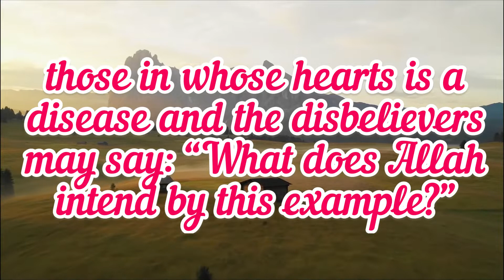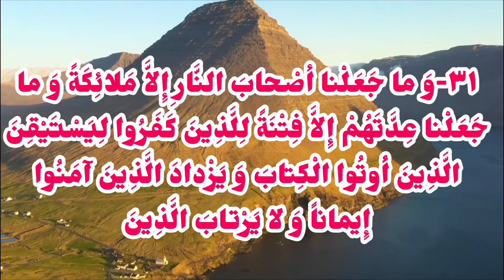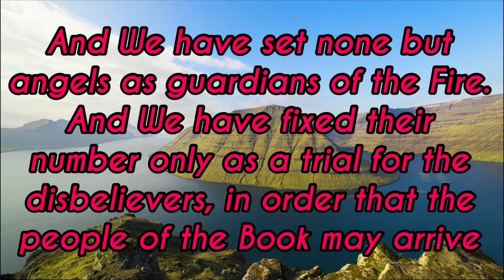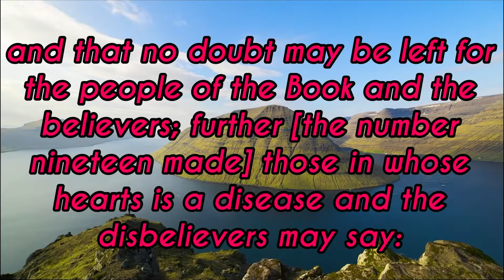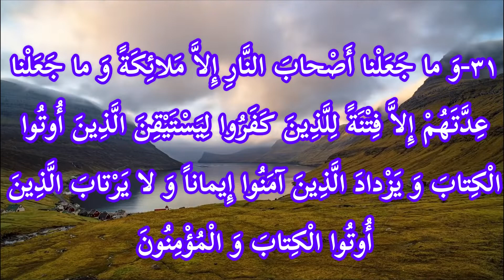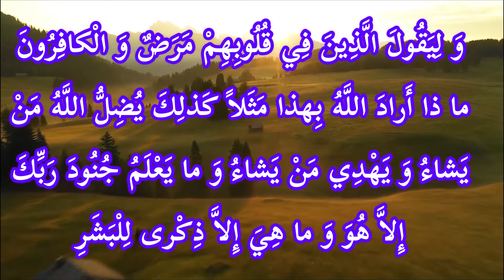beautiful recitation quran with native english translation:verses 31-32-33 surah mudathir (mudassir)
Sūra al-Muddaththir (Arabic: سورة المدّثّر) is the seventy forth Sura of the Qur'an. It is a Makki sura of the Qur'an which was revealed to the Prophet Muhammad (s) at the beginning of his Bi'that. The word, "muddaththir", means wrapped up in clothes, and it refers to the Prophet (s). In the early verses of this sura, God orders the Prophet (s) (who felt very cold as a result of the great shock of his first revelation and thus, was wrapped up in clothes) to rise and warn people.

According to many hadiths, part of this sura was revealed about al-Walid b. al-Mughira who had called the Prophet (s) a magician. In this sura, God points to the greatness of the Qur'an, warning people who deny it and take it to be a magic.

The verse thirty eight of Sura al-Muddaththir is a well-known verse according to which "Every soul is hostage to what it has earned". According to some hadiths, if a person recites this sura, he will receive ten rewards for every person in Mecca who believed in or denied the Prophet (s). Or if someone recites this sura in his daily prayers, God will reward him with the company of the Prophet Muhammad (s) and he will not undergo any misery or suffering in this world.
This sura is called "Muddaththir" because it begins with the verse, "O you the 'Muddaththir'". The word, "muddaththir", means wrapped up in clothes. It is addressed to the Prophet (s). It was revealed when the Prophet (s) was feeling cold after the shock of receiving his first wahy and asked his wife lady Khadija (a) to cover him with clothes. In the early verses of Sura al-Muddaththir, God orders the Prophet (s) to rise and warn the people.

Sura al-Muddaththir is a Makki Sura of the Qur'an. It was the forth sura which was revealed to the Prophet (s). It was revealed after Sura al-Muzzammil and before Sura al-Hamd. In the traditional order of compilation, it is the seventy forth sura of the Qur'an,[2] located in the juz' twenty nine.

Number of Verses and Words
Sura al-Muddaththir has fifty six verses, 256 words, and 1036 letters. It is one of the Mufassalat suras (the ones with short and numerous verses). It is a relatively short sura.
'Allama Tabataba'i takes Sura al-Muddaththir to involve three main themes:

First, God orders the Prophet (s) to warn people. It is obvious that it is one of the early orders after Bi'that.
Second, it refers to the greatness of the Qur'an.
Third, it threatens people who reject the Qur'an and take it to be a magic, and it reproaches people who refuse to comply with the call of God.
This sura also enumerates the characteristics of people who go to the Heaven and the hell as well as arrogant people. A moral point in this sura is that one should not donate in the hope of a greater reward.

Occasion of Revelation
In his exegesis of the Qur'an, al-Mizan, 'Allama Tabataba'i writes: "according to many hadiths, the verse eleven of Sura al-Muddaththir and its following twenty verses were revealed about al-Walid b. al-Mughira. It has been transmitted in two ways:

People of the Quraysh gathered in Dar al-Nudwa and Walid, who was known as a wise, tactful person, encouraged them to come to a unanimous position about the Prophet Muhammad (s). The Quraysh sought to call him a poet or a soothsayer or mad, but al-Walid b. al-Mughira said that none of these fit him, because Qur'anic verses do not look like poems, or soothsaying or madness. He preferred to call the Prophet (s) a magician!
When the Quraysh left Dar al-Nudwa, they began calling the Prophet (s) a magician whenever they met him. The Prophet (s) was saddened, and then verses eleven to twenty five of Sura al-Muddaththir were revealed.
The Prophet (s) sat in Hijr Isma'il and recited the Qur'an. One day, the Quraysh asked al-Walid b. al-Mughira to express his opinion about what the Prophet (s) recited. Al-Walid b. al-Mughira approached the Prophet (s) in order to hear the Qur'an and told him: recite some of your poems for me!
The Prophet (s) said that these were divine words and then recited verses of Sura Fussilat for him. After hearing the verses, al-Walid got goose bumps, and went home without going to the Quraysh. The Quraysh thought that he converted to Muhammad's (s) religion. Thus, they went to Abu Jahl and told him the story. Abu Jahl asked al-Walid whether Muhammad's (s) words were poems or rhetoric. Al-Walid rejected both views and said that he needed time to work out his view. He finally called the Prophet (s) a magician and said: "tell everyone that Muhammad's word is magic, because it captures one's heart"
According to Majma' al-bayan, if someone recites Sura al-Muddaththir, he will receive 10 rewards for everyone in Mecca who believed in or denied the Prophet (s).[13] There is also a hadith from Imam al-Baqir (a) according to which if someone recites Sura al-Muddaththir in his obligatory